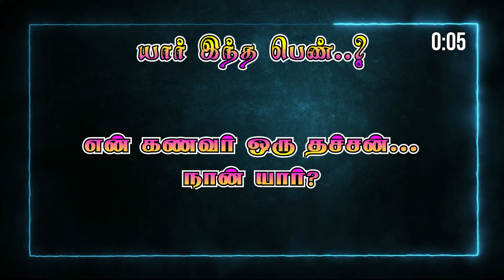JKM TV Bible Quiz | யார் அந்த Genius..? | Bible Game Show | 19.01.2023 | Episode : 168